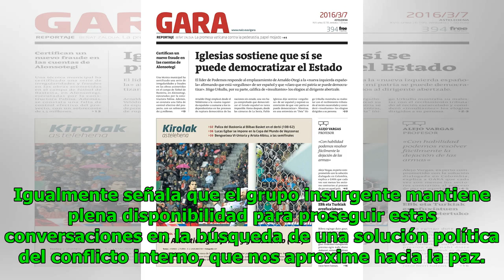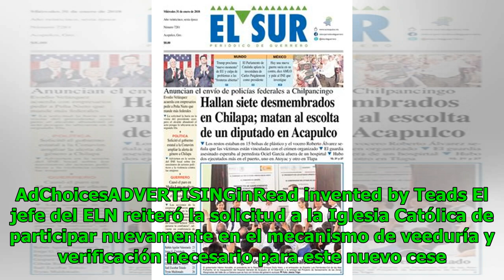El ELN, dispuesto a seguir negociando cese el fuego con el nuevo gobierno Noticias 24/7